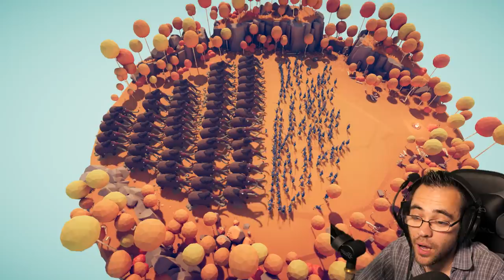1 DIEU VS 1000 MAMMOUTHS totally accurate battle simulator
1 dieu vs 1000 mammouths totally accurate battle simulator